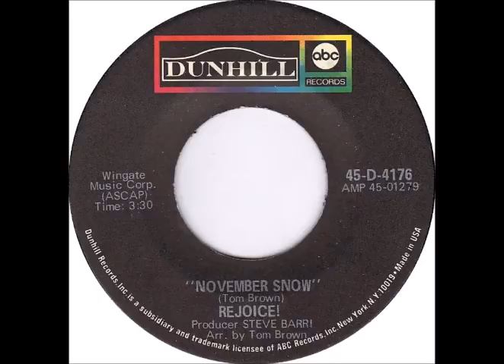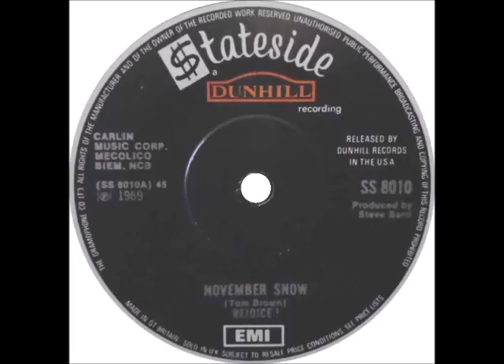Rejoice! - November Snow (from vinyl 45) (1969)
The husband and wife duo of Tom & Nancy Brown, professionally known as Rejoice!, did have one song make the Billboard Hot 100. In 1968, their debut single, " Golden Gate Park", peaked at #96. A year later, they released the ballad "November Snow", which never made the Hot 100, but did make it to #126 on the Billboard Bubbling Under Hot 100 chart. This comes from the original vinyl 45.